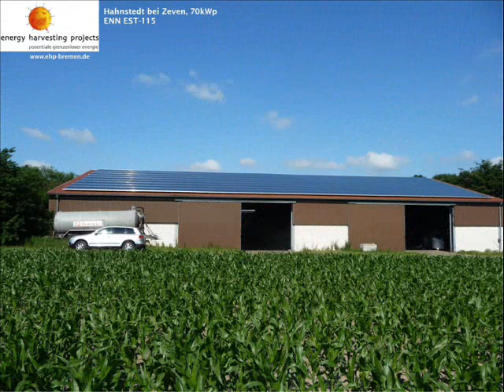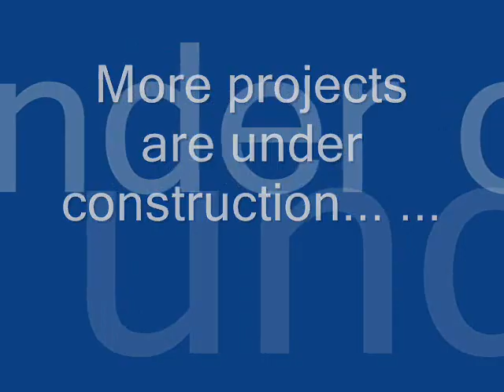ENN 2011 Solar project